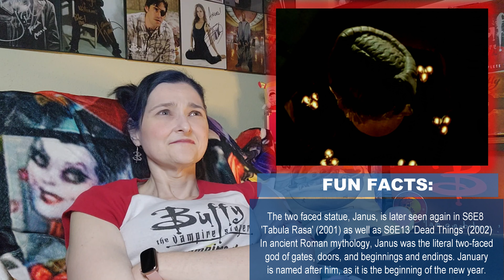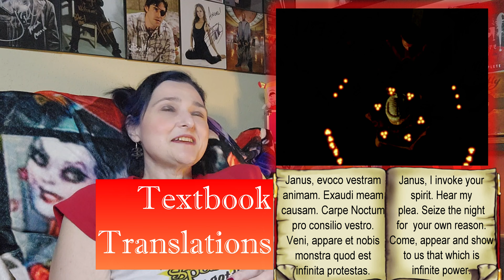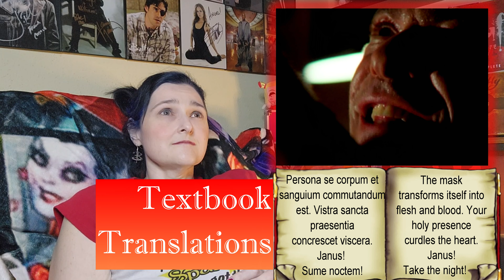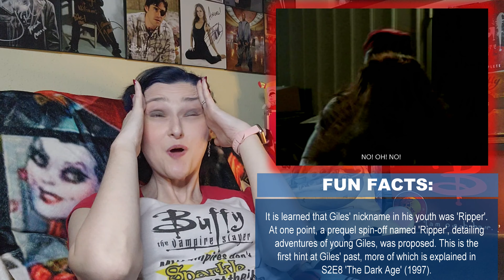Buffy the Vampire Slayer Full Video Reaction S2 E06 'Halloween'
It Must Be Tuesday, it's Buffy day!!

Welcome back! We are back reacting to my favorite season of one of my favorite shows with our first Halloween episode.  These have always been a a fan favorite and one of my favorite's as well!  Buffy the Vampire Slayer: Season 2 Episode 6 - 'Halloween' with added bonus of Fun Facts, Slayer Slang, and more!

Special Thanks to IMDB.com, Buffyverse Wiki, Wikipedia, and 'Slayer Slang: A Buffy the Vampire Slayer Lexicon" by Michael Adams for help with my Fun Facts and Slayer Slang.

This episode was written by Joss Whedon with Carl Ellsworth and directed by Bruce Seth Green, it was originally broadcast on October 27, 1997, on The WB network.

Buffy the Vampire Slayer: The Album - the soundtrack featuring music from several episodes is available to purchase on CD from Amazon.com.